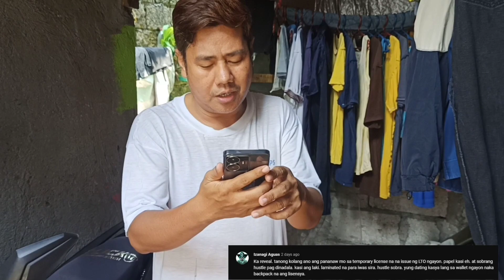LTO TEMPORARY DRIVER'S LICENSE | PANSAMANTALA PAPEL MUNA ANG LICENSE NGAYON | ANO PANANAW KA REVEAL